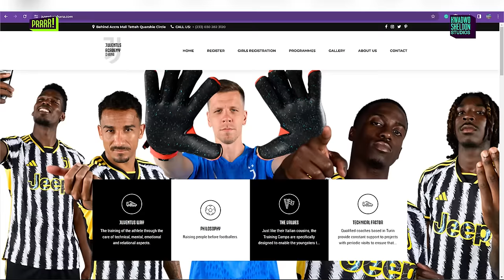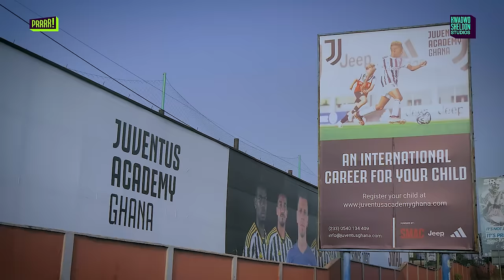We Interviewed Former Black Stars Player, Kwadwo Asamoah🔥🇬🇭